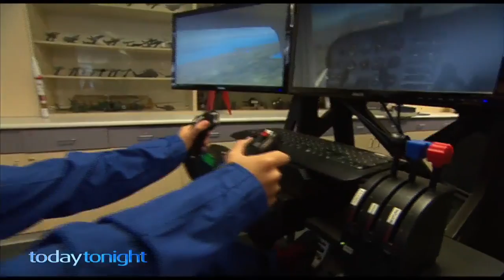Melville's Aspiring Astronaut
Melville's aspiring astronaut has completed his week in the NASA Spacecamp.

Dean says that his participation in the Spacecamp has confirmed his dream of one day being able to step-foot on Mars.

This is a segment from Today Tonight about Dean and his journey.